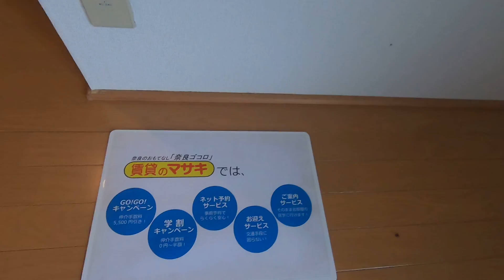1244シャルマンKUROBEⅢ末6④♪賃貸のマサキ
奈良市南京終町にありますワンルームマンションの【シャルマンKUROBEⅢ】の紹介動画になります。